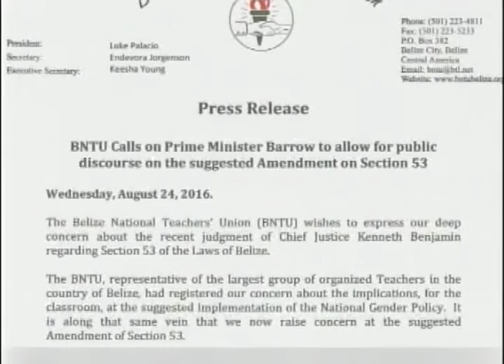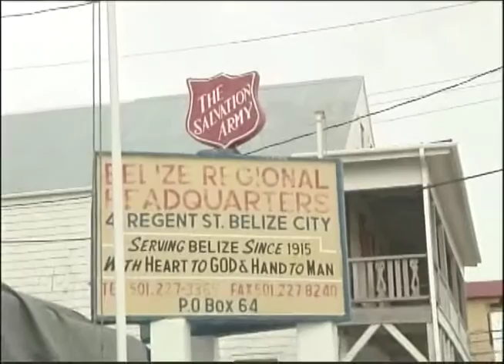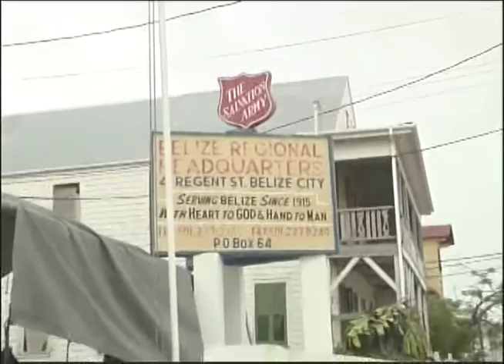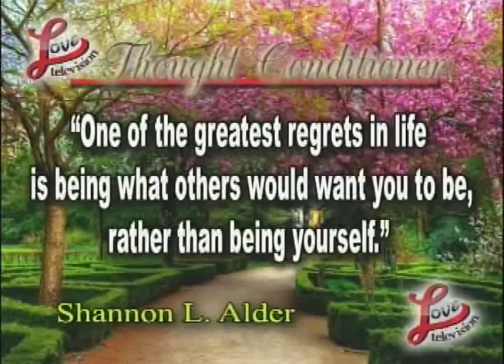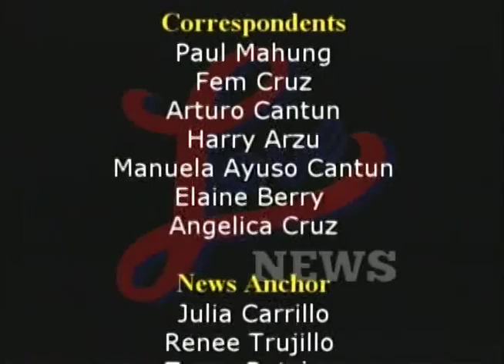Love Television Evening News for Wednesday 24 August,2016